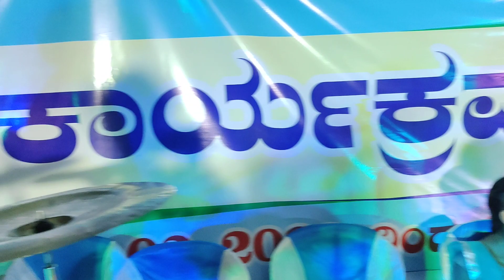saregamapa unmanned video